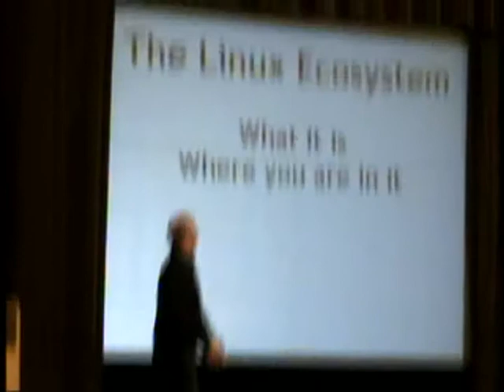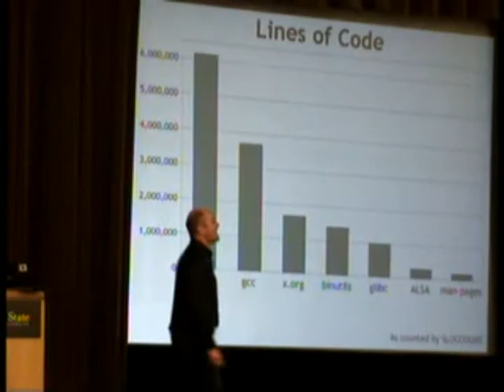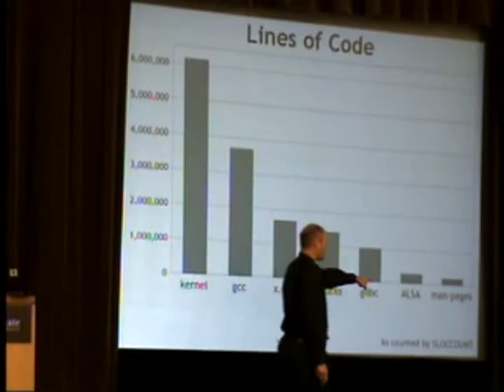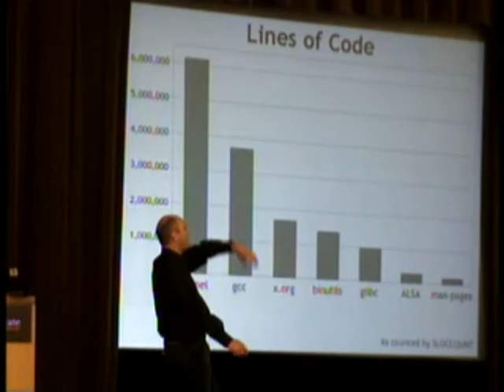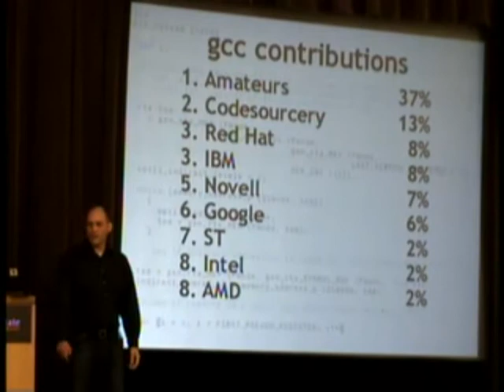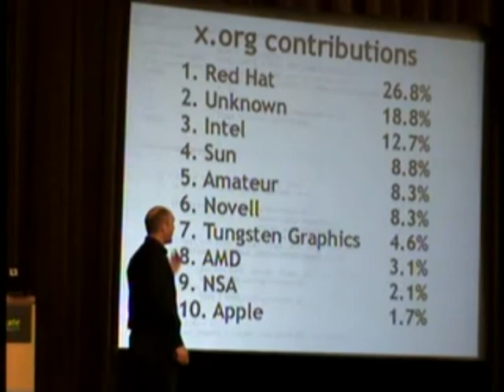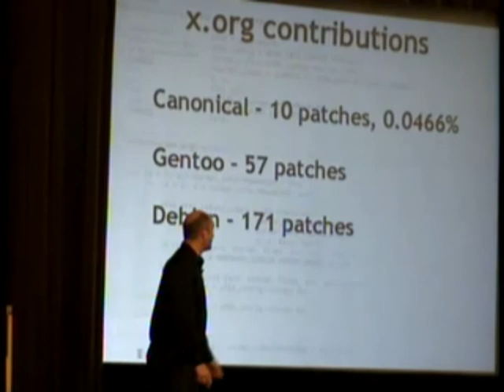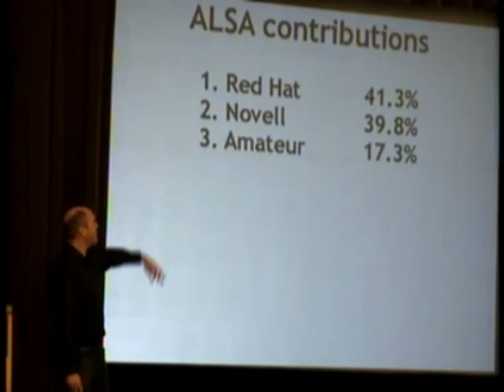Ubuntu and the Linux ecosystem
Part 2 to Greg Kroah's talk.